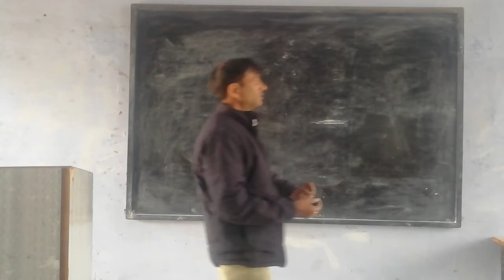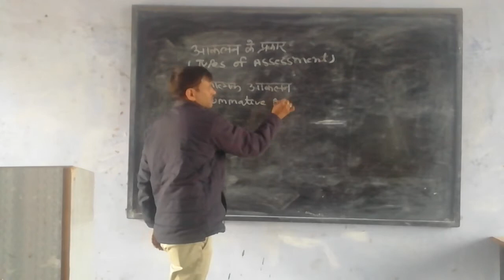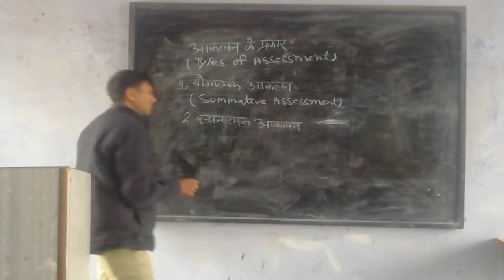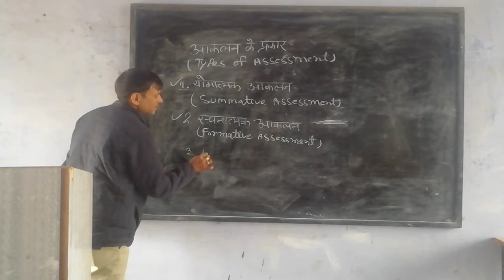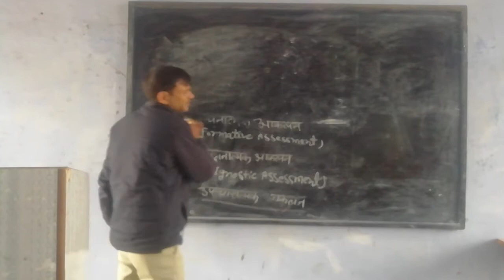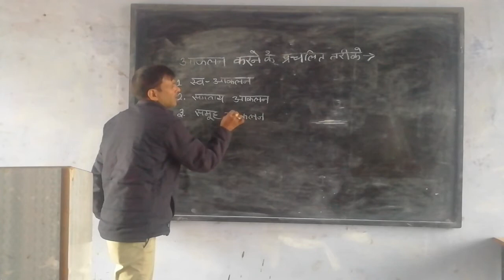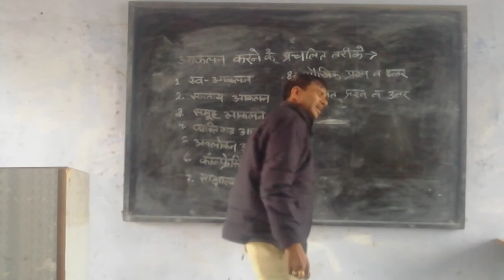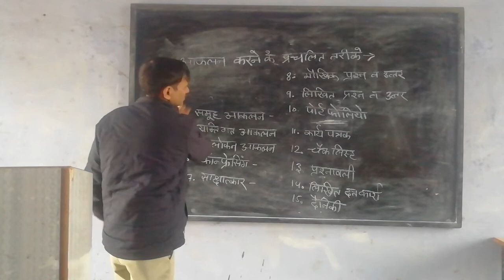Types of assessment.